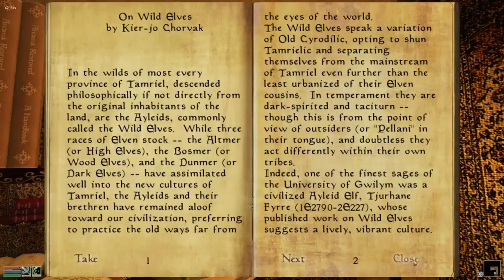Morrowind Roleplay Pt49. : Searching For A Murderer, Having Some Laughs. (Morrowind Overhaul 3.0)